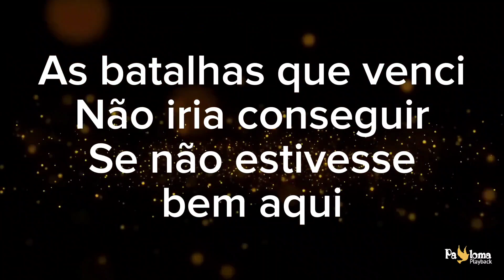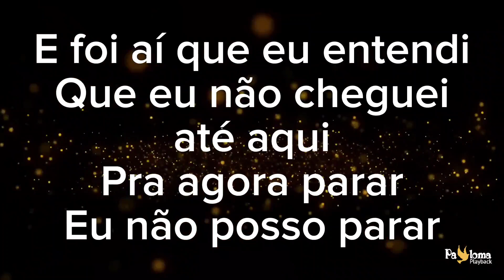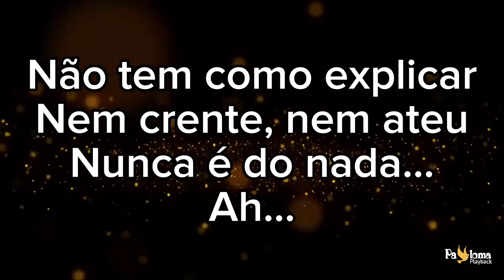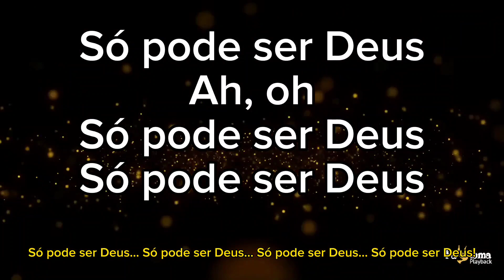Só pode ser Deus - Vitória Souza - PLAYBACK COM LETRA